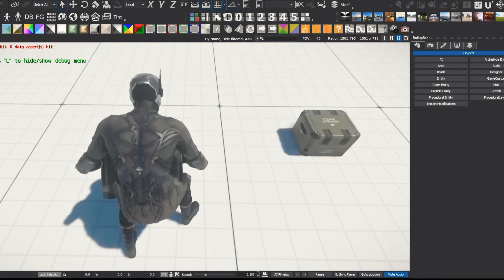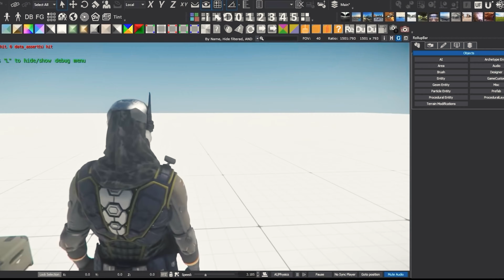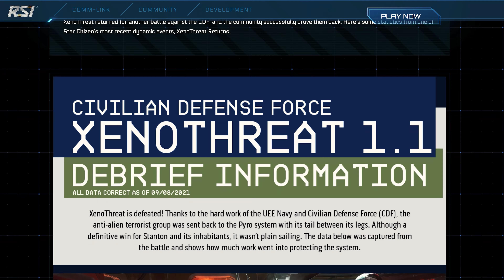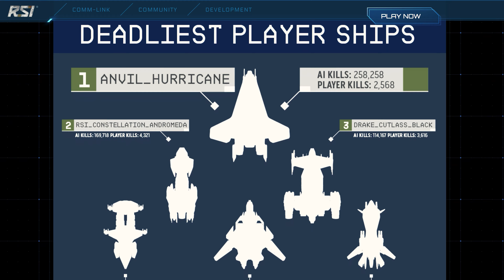Star Citizen News [4K] Rüstungs Sets, Loot Kisten Rätsel, Mining Gadgets & Die Hull-Serie | deutsch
Kurz vor der CitizenCon gibt es einige Updates und News in den verschiedensten Bereichen. Kommende Rüstungs Set´s mit diversen Boni, verschlossene Loot Kisten mir Rätseln, Fallen und die kommenden Mining Gadgets.

Mit der Hull Serie, der Redeemer, der Starfighter Serie sowie der Vulture gibt es auch hier Updates dazu.

Alle Details und Infos im Video!

Schaut doch mal in unseren regelmäßigen Twitch Streams zu Star Citizen & mehr rein.

mit dem Code "Karolinger" spart ihr 5€ bei einem Einkauf ab 100€

Wollt ihr Schiffe kaufen die es aktuell nicht im PledgeStore zu gibt kaufen?

Ihr sucht nach einer Star Citizen Community, habt eine Frage oder sucht eine Organisation? Ihr sucht nach einem Loadout Vorschlag? Schaut gerne vorbei im Discord Channel,

Prozessor Ryzen 9 5900x
Grafikkarte MSI RTX3090
CPU AiO Artic Liquid Freezer
Gehäuse Fractal
Netzteil Thermalthake PF1 850w
Bildschirm 2 Asus ROG UWQHD
Bildschirm 1 Asus ROG 4K
Hotas Setup
Maus Roccat BurstPro
Tastatur Roccat Vulcan Pro
Micro Blue Yeti X
Kopfhörer Sennheiser HD599
Gaming Sessel